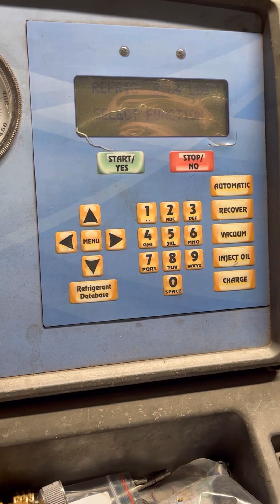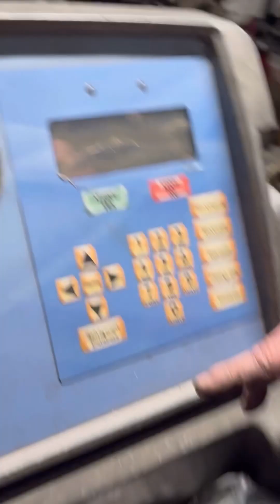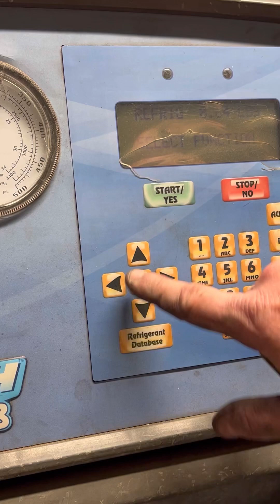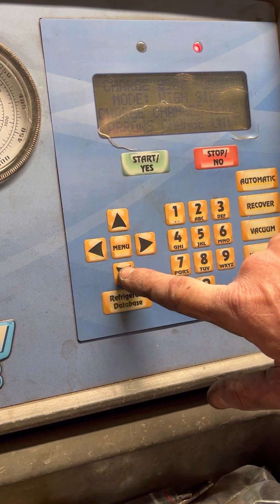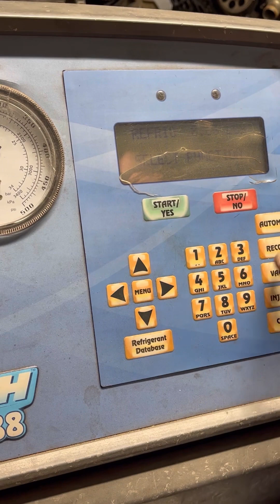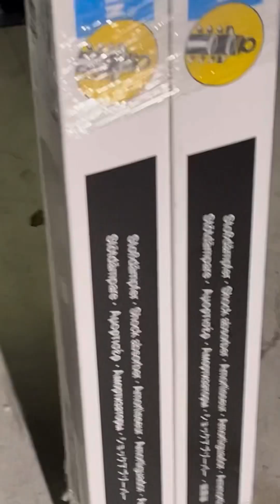Jetta alternator and ac compressor plus more how to repairs just pay attention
TAFUA FAMILY All Our families 💯🌎🛠️⚙️🔥⚙️🎄🧰😂🤔👍🎶🕠🎤💪🏼🈵🉐🔈🎼🤟🏼🚀🎵🤣🎁🎁🎧🛞🔒🔒🛞🙏📱💤💤💤💤 # JNL KUSTOMS FAMILY JELOVE78 ESTHER SATELE 💯 TAFUA BIG SWIGG AND THE ENTIRE SEAU FAMILY JUSTIN NONU AND THERE ENTIRE FAMILY VOODOO AND CLAUDIA AND THE REST YOU ALREADY KNOW WAZ GOOD AND GOOD WHATS ABOVE US

LOYALTY MAKES LIFE ALL THE WAY AROUND BETTER THAN BEFORE LIKE MY USO JOESEPH LIONA TAFUA AND US
REMEMBER FAMILY AND DAYONEZ THAT KEPT IT SOLID 100% ONLY WE KNOW

TAFUA FAMILY AND ALL OF THE FAMILIES OF OUR FAMILIES LIKE THE SIMETAS  AND SINNER AND V-DAWG AND REYNOLDS NICKO AND BLAINE ROLAND AND JUSTIN AND DOPEY AND JRIDE AND YOU KNOW US ESPECIALLY ME AND MY USOZ4LIFE IF YOU KNOW ME YOU KNOW ME
YOU WILL ALWAYS BE APART OF ME

AND LOVED AND RESPECTED TO THE FULLEST PAST MAX.